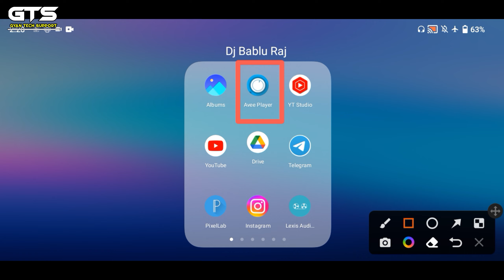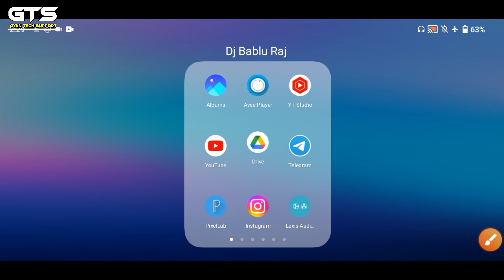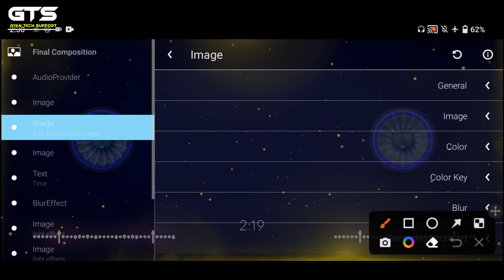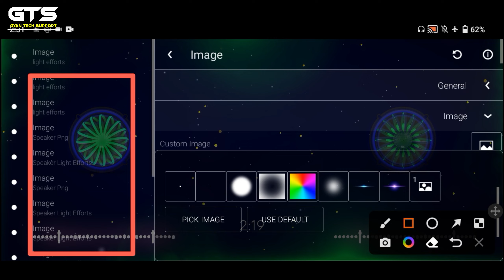how to download avee player dj template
⦿ ➼ Pʟᴇᴀsᴇ Lɪᴋᴇ
⦿ ➼ Sʜᴀʀᴇ
⦿ ➼ Sᴜʙsᴄʀɪʙᴇ
⦿ ➼ Aɴᴅ Sᴜᴘᴘᴏʀᴛ..

                         3Step Password
वीडियो को पूरा देखे वीडियो में 3 स्टेप में पासवर्ड है ⤵️ ! धन्यवाद